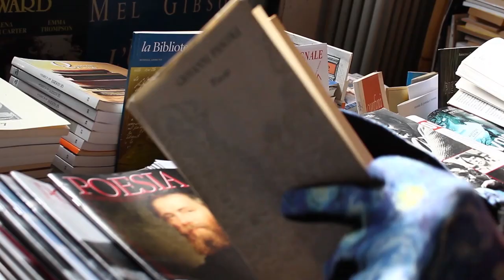Silvio Raffo intervista Maria Luisa Spaziani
La poetica di Maria Luisa Spaziani, strenua difesa della sopravvivenza della Musa lirica in controtendenza con le linee dominanti dell'ultimo '900.

Maggio 2014
Roma, via Cola di Rienzo
Ultima intervista a Maria Luisa Spaziani

Video: Matteo Carnio, Niccolò Boccola (intervista)

Silvio Raffo, docente di Traduzione letteraria e linguaggio della Poesia all'Università dell'Insubria di Varese.
Principali pubblicazioni:
MUSE DEL DISINCANTO, antologia di poesia italiana del Novecento, ediz.Castelvecchi
EMILY DICKINSON, Tutte le Poesie, Meridiani Mondadori
LA VOCE DELLA PIETRA , romanzo, Elliot
IL SEGRETO DI MARIE-BELLE, romanzo, Elliot
LA FERITA CELESTE, poesie, LaVitaFelice
BRANWELL BRONTE, Poesie, LaVitaFelice
EMILY DICKINSON, IL GIARDINO DELLA MENTE, LaVitaFelice
IO SONO NESSUNO, VITA E POESIA DI EMILY DICKINSON, Le Lettere
OSCAR WILDE, IL PRINCIPE FELICE, LaVitaFelice
EROS DEGLI INGANNI, romanzo, Bietti